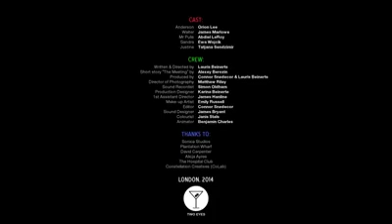7 красных линий